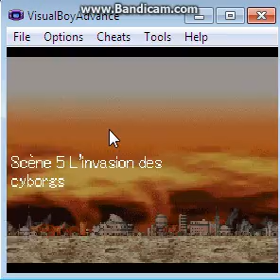Let's play - Dragon ball Z SW - Commençons dbz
Let's play de dbz sw ( Dragon ball z Supersonic warrior )
Sur gba Le tout premier let's play de ma chaîne
Ma voix et petite car mon micro n'ai pas HIGHTECH mais bref j'en ai un !